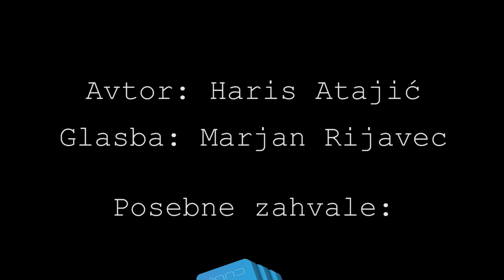Korak Blizje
Avtor: Haris Atajić
Glasba: Marjan Rijavec
Zahvala: Cube fitness
Igra: Žan Zupančič